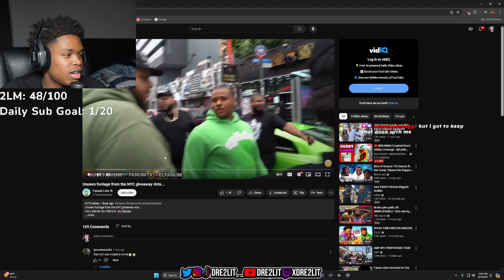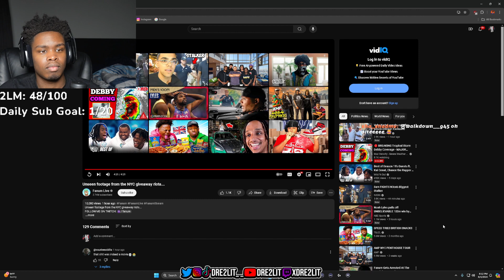Fanum Dropped Unseen footage from the NYC giveaway riots... (REACTION)